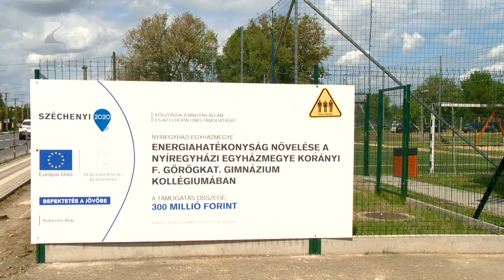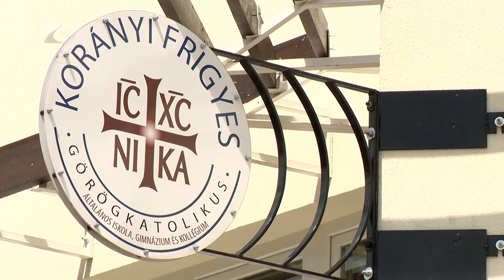Felújították a nagykállói kollégiumot - Kölcsey Tv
Energetikai korszerűsítésen esett át a nagykállói Korányi Frigyes Görögkatolikus Általános Iskola és Gimnázium kollégiuma. Kicserélték az ablakokat, hőszigeteltek és napelemeket is elhelyeztek az épületen. A fenntartó úgy számol, hogy a jövőben olcsóbb lesz a kollégium üzemeltetése. A görögkatolikus Nyíregyházi Egyházmegye azt tervezi, hogy újabb épületek energetikai felújítását is elvégzi.